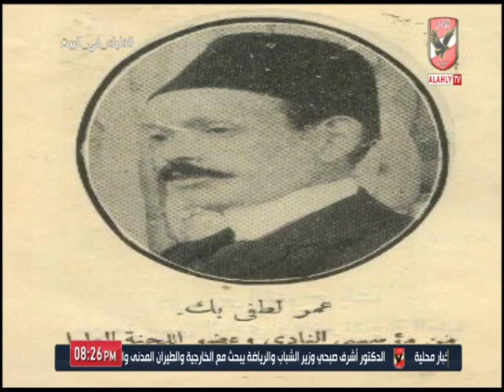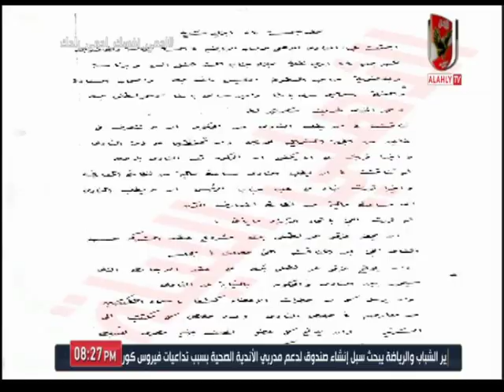التفكير فى تأسيس النادي "الفكرة والبداية" وحديث عن إنشاء الأهلي والمؤسسين